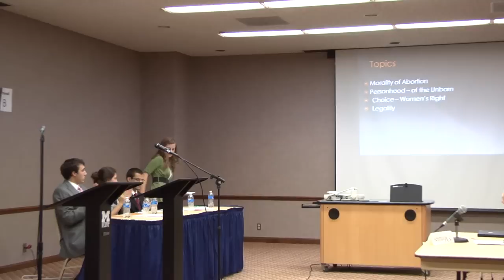Students for Secular Free-Thought Debate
The University of Michigan-Flint group had a debate on the topic of abortion on the 10th of November. Psi Chi was involved in the planning, and there was a great turnout.